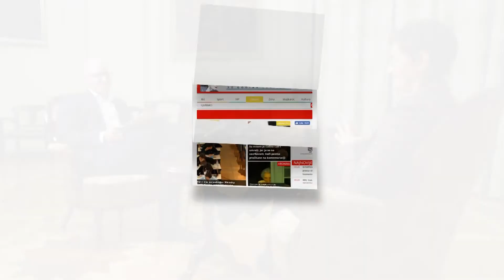Intervju sa predsednicom Vlade Republike Srbije Anom Brnabić povodom početka nove akademske godine